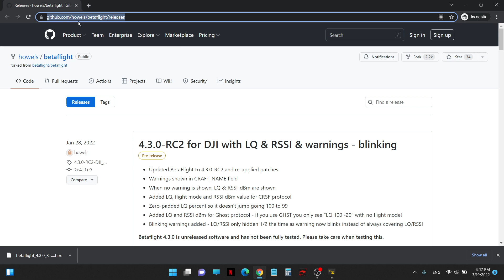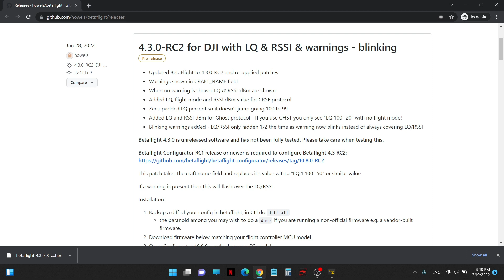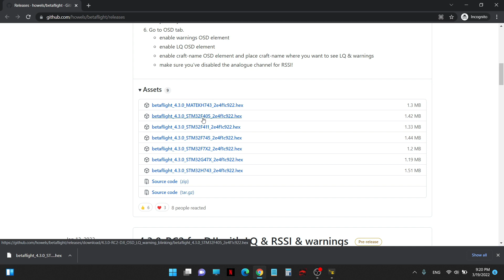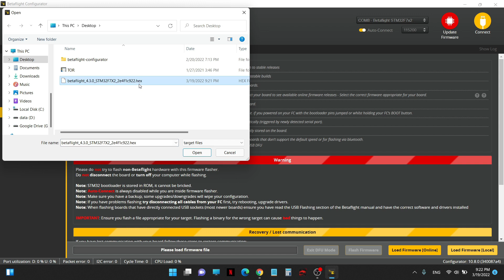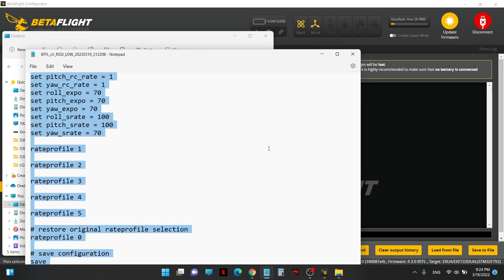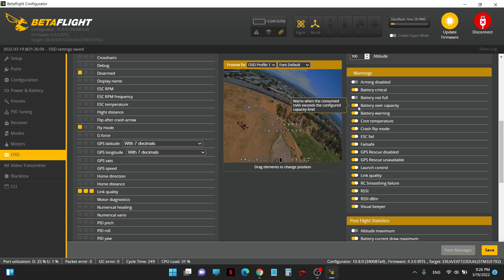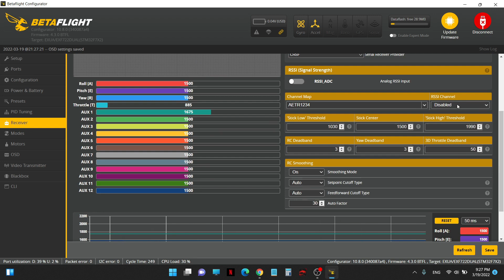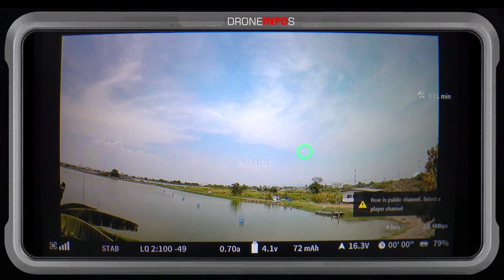DJI Digital FPV System - LQ and RSSI dBm in DJI OSD | แฟลชเฟิร์มแวร์ให้แสดงค่า LQ/RSSI ในแว่น DJI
คลิปนี้จะแสดงวิธีการแฟลชเฟิร์มแวร์เพื่อให้แสดงค่า LQ/ RSSI-dBm ของ Crossfire ในแว่น DJI (DJI FPV Goggles)

ดาวน์โหลดเฟิร์มแวร์จากที่นี่:

คุณสมบัติเด่น:
     * คำเตือนจะแสดงในช่อง CRAFT_NAME
     * เมื่อไม่แสดงคำเตือน จะแสดงค่า LQ & RSSI-dBm แทน

การติดตั้ง:
1. สำรองข้อมูลการกำหนดค่าใน Flight Controller ด้วยคำสั่ง diff all (จากแท็ป CLI ใน betaflight configurator)
2. ดาวน์โหลดเฟิร์มแวร์จาก Link ด้านล่างที่ตรงกับรุ่น MCU ของ Flight Controller ที่คุณใช้
3. เปิด Betaflight Configurator 10.8.0+ และเลือกรุ่น FC ของคุณ (หรือกด autodetect ก็ได้)
4. แฟลชเฟิร์มแวร์ - ใน Betaflight Configurator Firmware Updater เลือก "Flash from local"
    เลือกไฟล์ .hex ที่เราดาวน์โหลดจากข้อ 2
5. restore ข้อมูลการตั้งค่า (ที่เรา diff all เก็บไว้) กลับคืน
       *หัวข้อการกำหนดค่าบางรายการได้เปลี่ยนชื่อในระหว่างการพัฒนา Betaflight เวอร์ชั่น 4.3
       ทำให้คุณอาจต้องรีเซ็ตแถบเลื่อนการตั้งค่าบางตัวเป็นค่าเริ่มต้น
6. ไปที่แท็บ OSD
     - เปิดใช้งาน warnings
     - เปิดใช้งาน LQ
     - เปิดใช้งาน craft-name และเลื่อนตำแหน่งไปที่คุณต้องการดูค่า LQ และ คำเตือน
       โดยดูเทียบกับภาพในแว่น
     - ตรวจสอบให้แน่ใจว่าคุณได้ปิดการใช้งาน RSSI_ADC และ RSSI Channel ในหน้า Receiver

Download firmware from here:
     4.3.0 for DJI with LQ & RSSI & warnings

Highlight:
     * Warnings are shown in the CRAFT_NAME field
     * When no warning is shown, LQ & RSSI-dBm are shown

Installation:
1. Backup a diff of your config in Betaflight, in CLI do diff all
the paranoid among you may wish to do a dump if you are running a non-official firmware e.g. a vendor-built firmware.
2. Download the firmware below matching your flight controller MCU model.
3. Open Configurator 10.8.0+ and select your FC model
4. Flash the firmware - in Betaflight Configurator Firmware Updater choose "local file"
5. If your diff is from 4.3 put it all in, otherwise you can put in most things except the PID and filter sections.
     - some config items have changed names during 4.3 development including slider names, if your 4.3 config is older you may need to reset some sliders to defaults
6. Go to the OSD tab.
     - enable warnings OSD element
     - enable LQ OSD element
     - enable craft-name OSD element and place craft-name where you want to see LQ & warnings
     - make sure you've disabled the analog channel for RSSI!